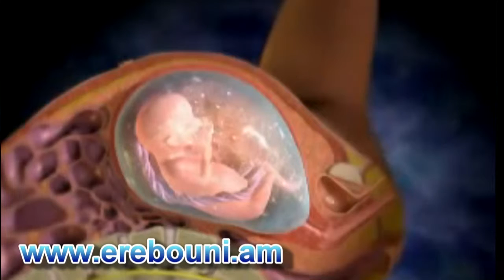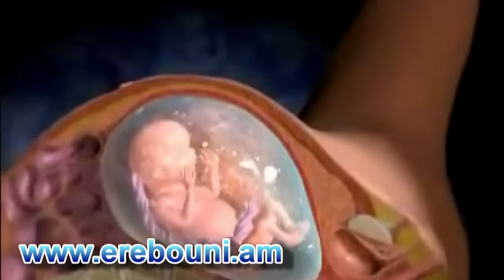Ультразвуковое обследование плода